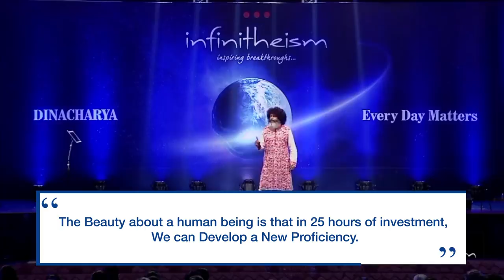Overcome Your Weaknesses | Mahatria on Growth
For more life-changing videos, Follow Mahatria on His Official Social Media Channels,

The beauty of being human is that you can learn and grow at any stage in life.
If you take the time you invest in justifying your weakness and channel it to develop the skill instead, you can overcome it in no time, Mahatria points out.

Read more…
A cheetah is born with certain characteristics that it carries for the rest of its life. An eagle has a distinctive nature that it lives with until death. All animals learn only till they attain physical adulthood, after which their learning potential stops.
Human beings can learn and grow at any stage in life. That is the beauty of humans.
If you don’t know a language, learning one sentence a week will mean that you will know 52 sentences at the end of the year. Instead, you repeat the statement about your inability to speak the language over and over again, Mahatria says.
If you have always wished to learn how to sing, don’t keep harping on it. Make it a point to learn three songs in one year. Find a teacher who will pick out three simple songs that you can master in 52 weeks and learn them properly. That won’t make you a professional singer, but you will no longer have to tell people you can’t sing, Mahatria says.
Do you have 25 hours?
Human beings can learn a new proficiency in 25 hours.
Suppose you don’t know how to swim. If you invest just 25 hours, you can learn to swim. If you have illegible handwriting, all you need is 25 hours to better it. If dancing is a skill you want to acquire, again, spend 25 hours to learn a few moves, Mahatria advises.
Investing the equivalent of just over a day spread out can help you learn a new skill. Even though that does not guarantee mastery in your chosen skill, you will definitely notice a considerable progress – enough for it to no longer be a weakness.
This is all the effort it takes to regain the reigns to your life.